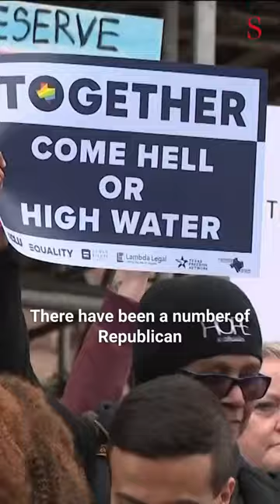‘I think this is falsely framed as a civil rights issue.’ Lionel Shriver on gender affirming care